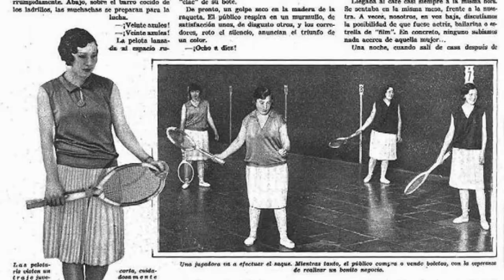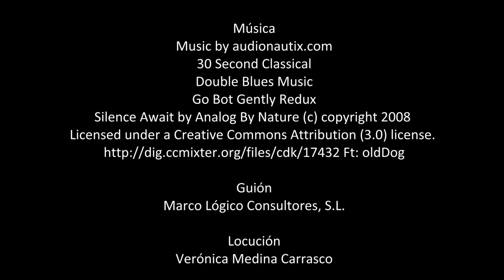El Frontón Recoletos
El Frontón Recoletos (1935) es obra del Arquitecto Secundino Zuazo y el Ingeniero Eduardo Torroja. Su forma responde a las necesidades funcionales y estéticas del espacio deportivo. La continuidad de curvas de los graderíos en relación con la doble forma laminar de la cubierta, dotan al edificio de una gran expresividad plástica. Durante la Guerra Civil Española la cubierta sufrió importantes daños que provocaron su desplome en 1939. Con ello desaparece uno de los elementos más vanguardistas e innovadores a nivel internacional en el campo de las estructuras laminares.